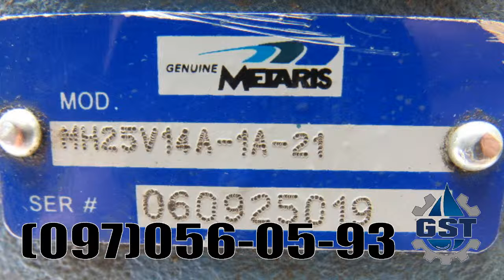Ремонт гидронасоса Metaris, Ремонт гидромотора Metaris